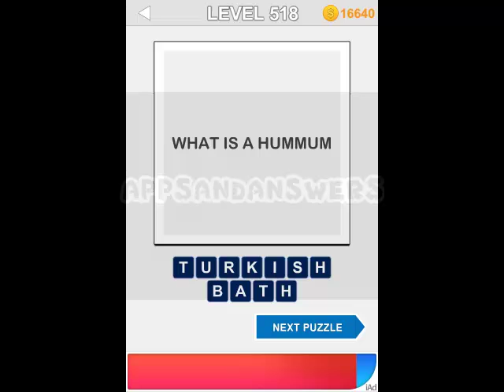123 Pop Trivia Quiz - Level 511-520 Answers